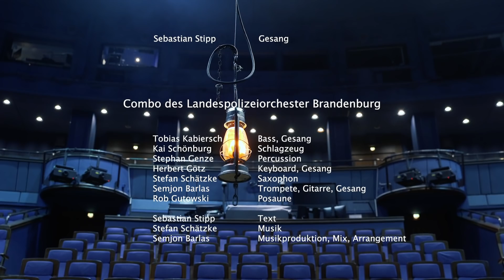Wir lassen keinen hier allein (Corona-Song)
Liebe Community,
aufgrund eines organisierten, zT automatisierten Shitstorms haben wir zum Schutz der hier mitwirkenden Kolleginnen und Kollegen die Kommentare unter unseren Videos vorübergehend deaktiviert.
Ihr Social Media Team

Die Combo des Landespolizeiorchesters Polizei Brandenburg und Sebastian Stipp präsentieren: "Wir lassen keinen hier allein".

Viel Spaß 🎶

Ein besonderer Dank geht an den Friedrichstadt-Palast Berlin für die grandiose Bühne,  auf der wir drehen durften 👍🏾

Gesang: Sebastian Stipp
Bass, Gesang: Tobias Kabiersch
Schlagzeug: Kai Schönburg
Percussion: Stephan Genze
Keyboard, Gesang: Herbert Götz
Saxophon: Stefan Schätzke
Gitarre, Trompete, Gesang: Semjon Barlas
Posaune: Rob Gutkowski

Text:
Sebastian Stipp

Video-Produktion:
Polizei Berlin, Dir E/V ZEV 1

Produktion, Mix, Arrangement:
Semjon Barlas